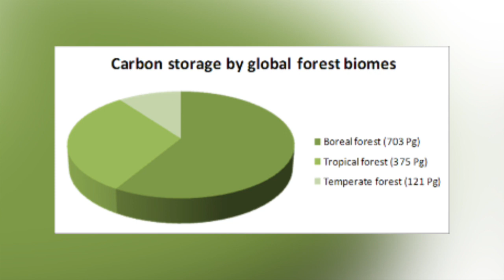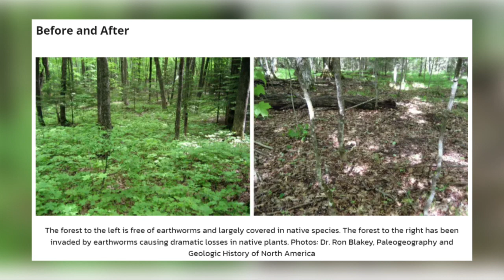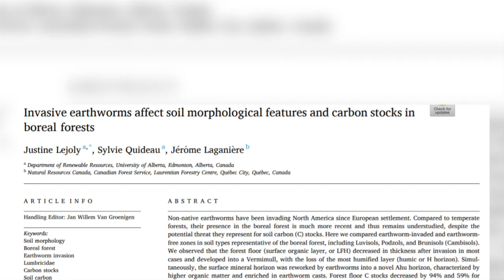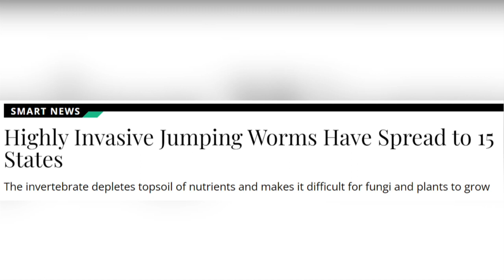Wiggly Worms Cause Havoc In North America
As part of the Thomas family 'Worm week', I talk about the European Earthworms and Asian worms that have invaded North America. These invasive species are having some surprising effects on the soil and consequently plant and animal life found in boreal forests.